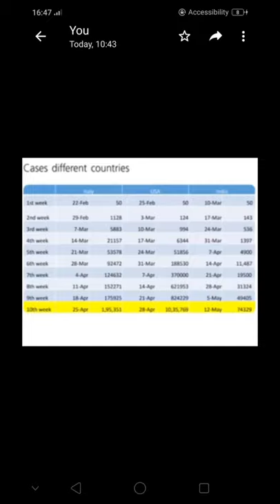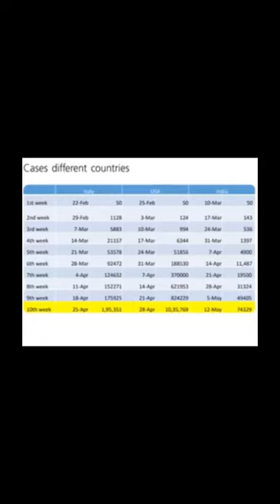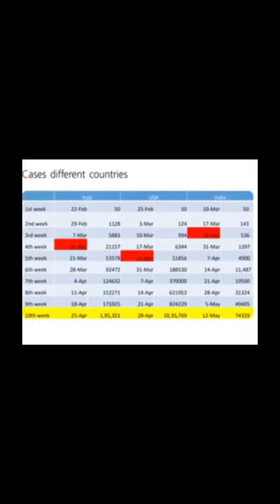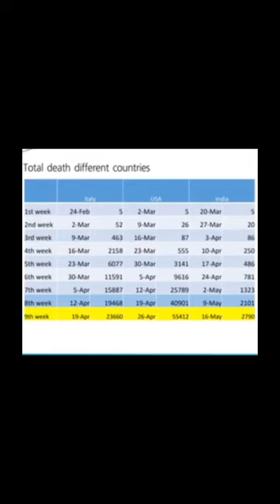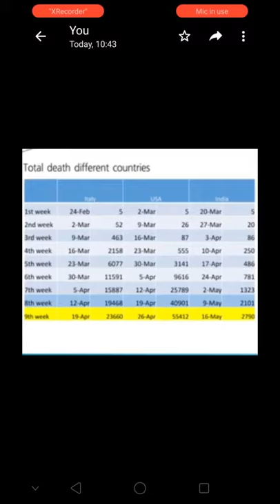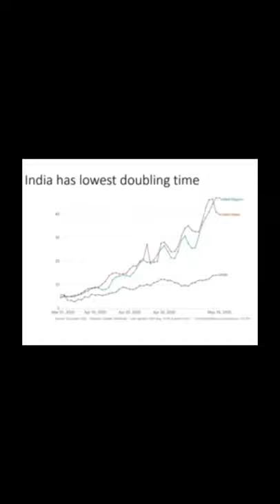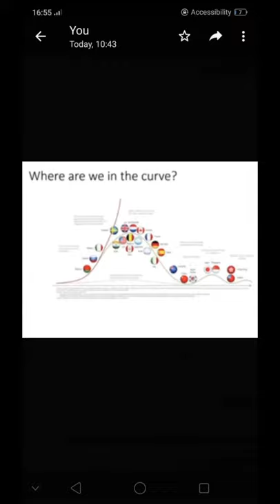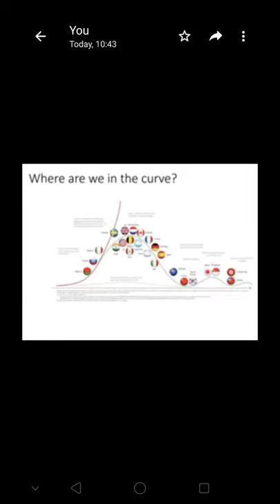WAS LOCKDOWN EFFECTIVE IN INDIA??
The video with health statistics explains the outcome and effectiveness of the lockdown in India. The benefits and loopholes of the lockdown is explained.